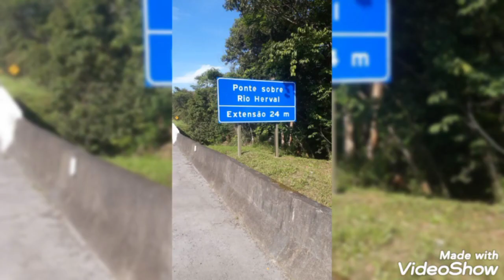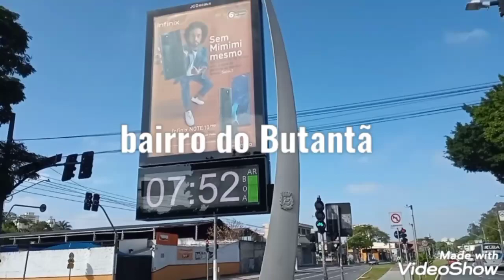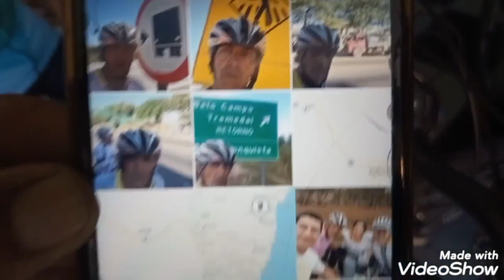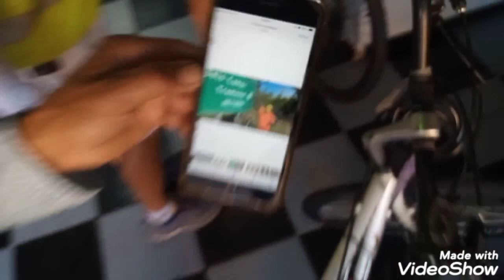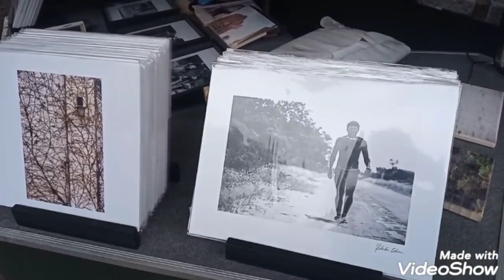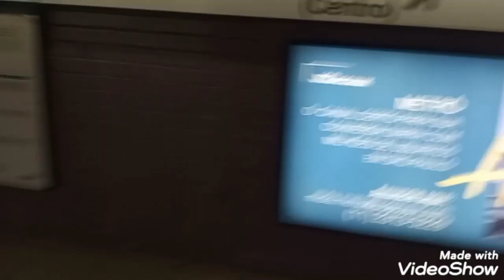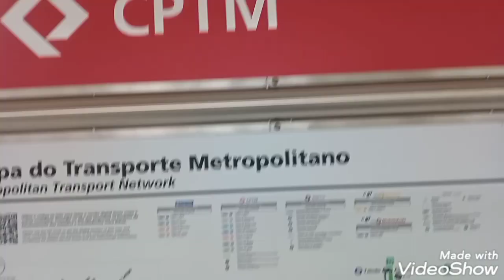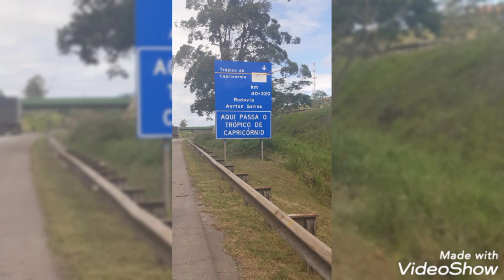Gaúcho pedala 1400 km , bike moto Brasil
1400kms pedalando do RS à RJ